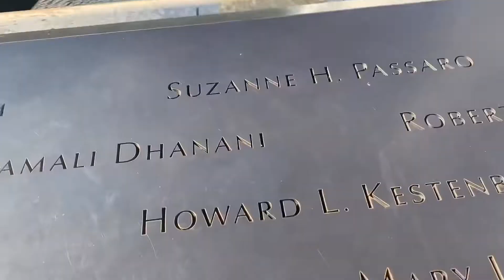NYC: Day 2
*I DID NOT MAKE THIS SONG*